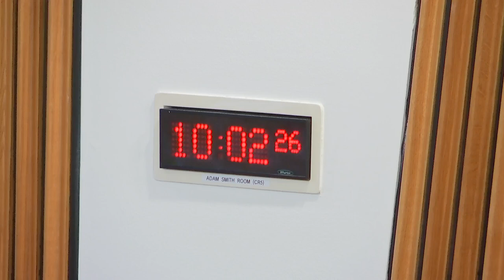Delegated Powers and Law Reform Committee - 3 October 2023